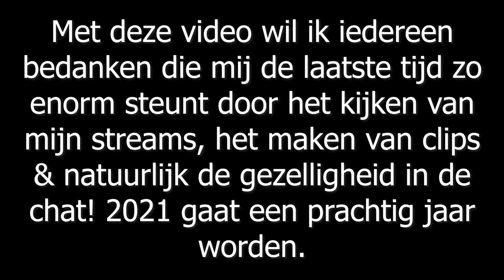MY REACTION TO MY BIGGEST DONATION IN 1 TIME 💰 | TWITCH HIGHLIGHT 2021 💜 | MATHIA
Deze week is er iets bizars gebeurd op mijn stream & deze gebeurtenis heb ik samengevoegd met wat andere leuke momenten van mijn stream in een video! Veel plezier met kijken ♥

⇢ Deze video bevat gekregen producten en betaalde samenwerkingen. Deze vermelding is onderdeel van de Social Code: YouTube. Voor meer informatie over deze richtlijnen, ga naar